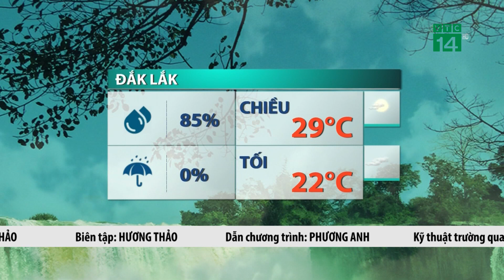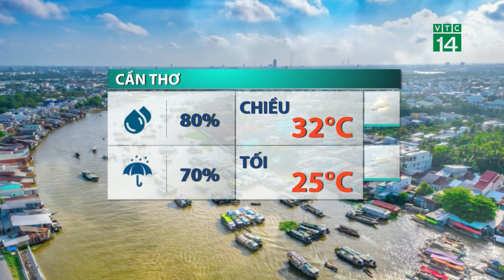Thời tiết trưa, chiều 24/11/202:Bắc Bộ trời nhiều mây và ấm áp| VTC14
VTC14 |Thời tiết Bắc Bộ khá nhiều mây kèm sương mù, đôi lúc có nắng nhẹ, trời ấm áp với nhiệt độ cao nhất là 29-30 độ C